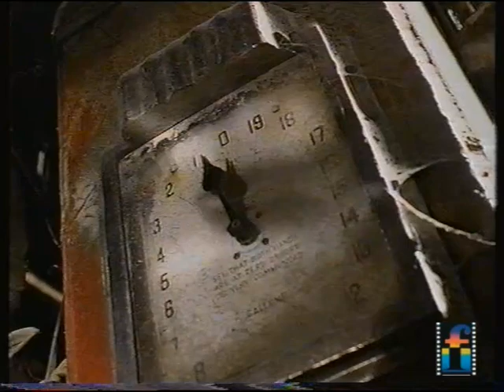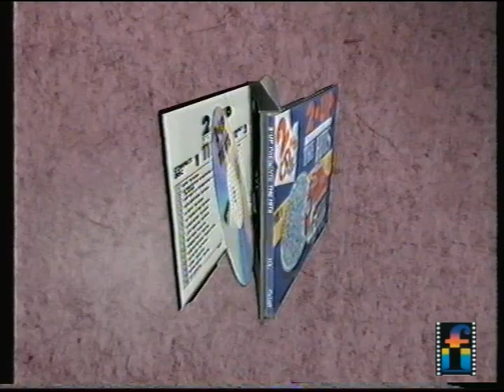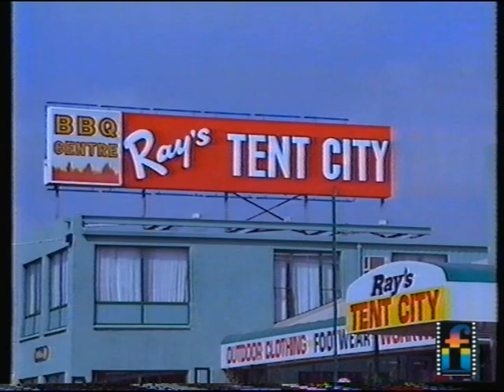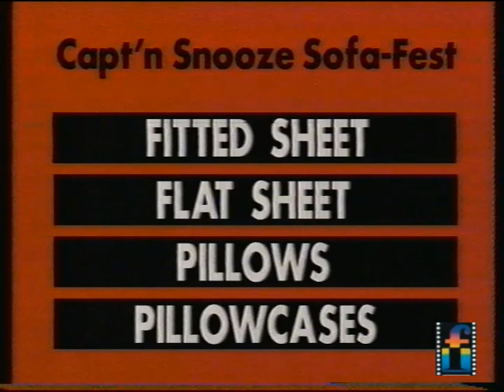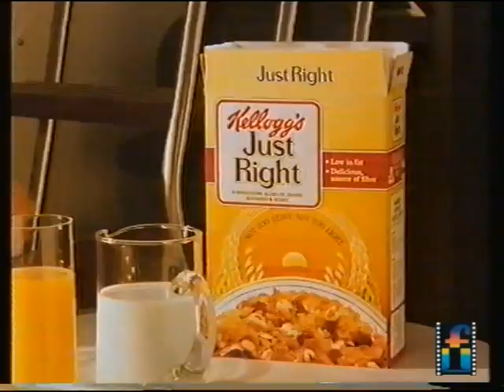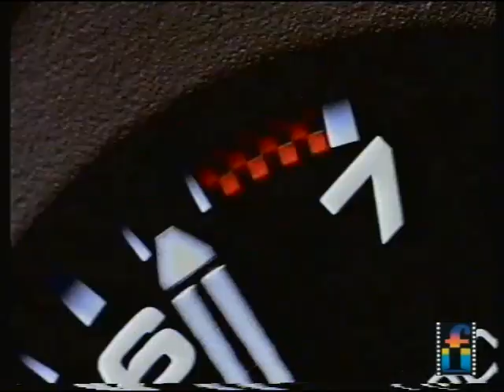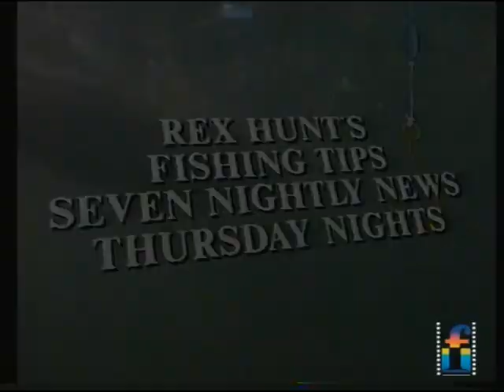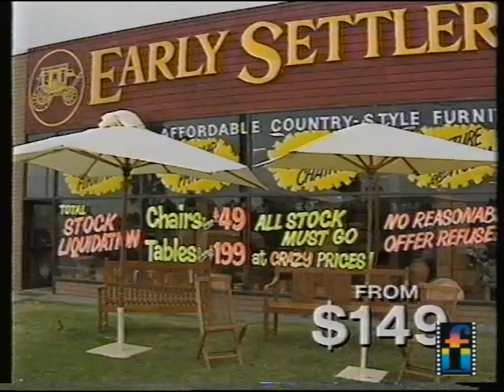Channel 7 (HSV-7) Melbourne 01/04/1992 - Commercials Ads & Continuity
Channel 7 Melbourne (HSV-7) adverts/commercials recorded on 01/04/1992 during a screening of the feature film "Star Trek V - The Final Frontier" and "Tonight Live with..." that screened right after the feature.

Too many ads to list, but look out for a some classic ads like the Diet Coke Legends, the Steve McQueen lookalike Shell Oil ad and a cameo from Sophie Lee in a KFC ad.